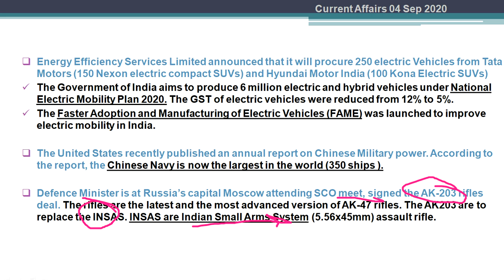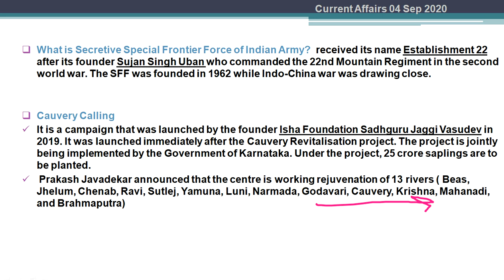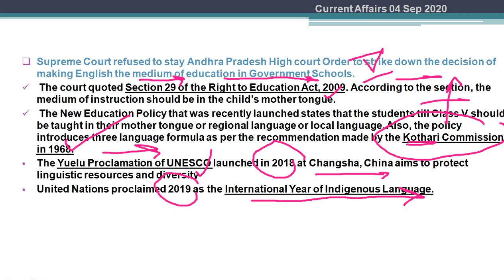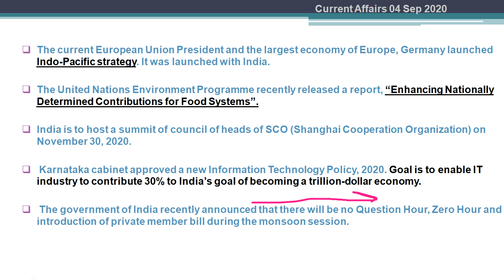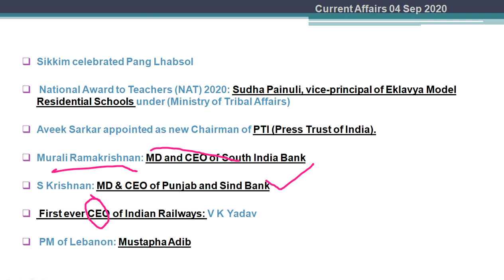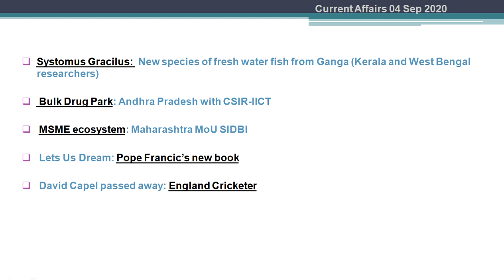04 Sep 2020 Current Affairs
The current European Union President and the largest economy of Europe, Germany launched Indo-Pacific strategy. It was launched with India.

The United Nations Environment Programme recently released a report, “Enhancing Nationally Determined Contributions for Food Systems”.

India is to host a summit of council of heads of SCO (Shanghai Cooperation Organization) on November 30, 2020.

 Karnataka cabinet approved a new Information Technology Policy, 2020. Goal is to enable IT industry to contribute 30% to India’s goal of becoming a trillion-dollar economy.

 The government of India recently announced that there will be no Question Hour, Zero Hour and introduction of private member bill during the monsoon session.

Sikkim celebrated Pang Lhabsol

 National Award to Teachers (NAT) 2020: Sudha Painuli, vice-principal of Eklavya Model Residential Schools under (Ministry of Tribal Affairs)

Aveek Sarkar appointed as new Chairman of PTI (Press Trust of India).

Murali Ramakrishnan: MD and CEO of South India Bank

S Krishnan: MD & CEO of Punjab and Sind Bank

 First ever CEO of Indian Railways: V K Yadav

 PM of Lebanon: Mustapha Adib

Systomus Gracilus:  New species of fresh water fish from Ganga (Kerala and West Bengal researchers)

 Bulk Drug Park: Andhra Pradesh with CSIR-IICT

 MSME ecosystem: Maharashtra MoU SIDBI

 Lets Us Dream: Pope Francic’s new book

 David Capel passed away: England Cricketer